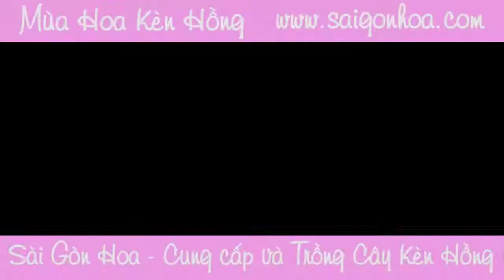🏌️ Tân sơn Nhất